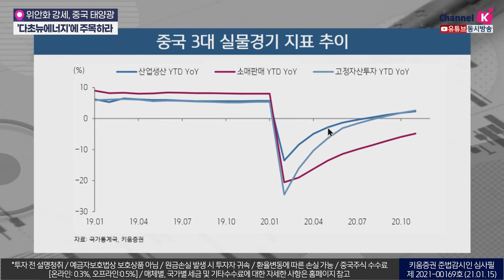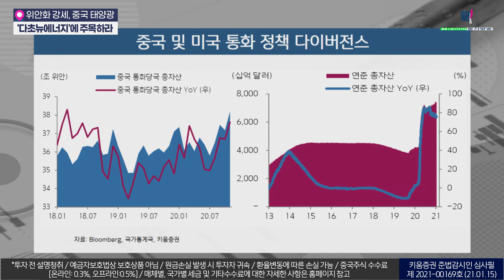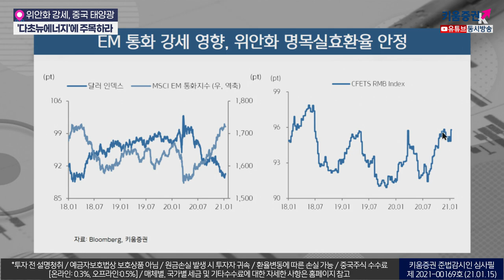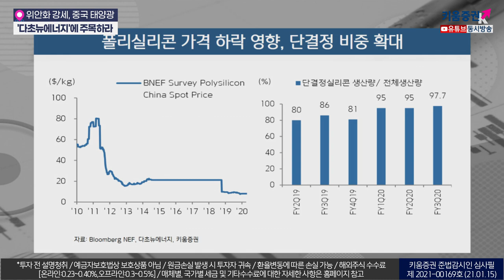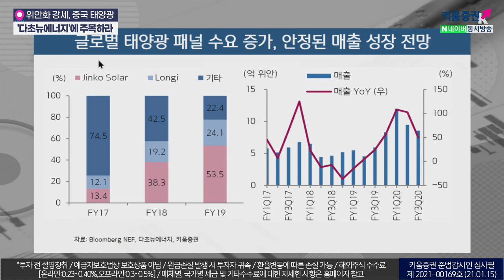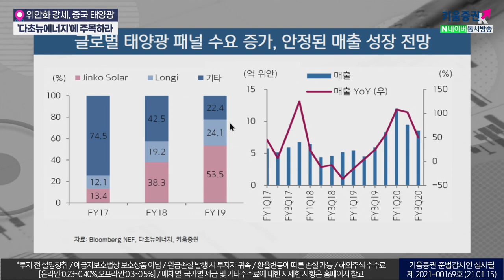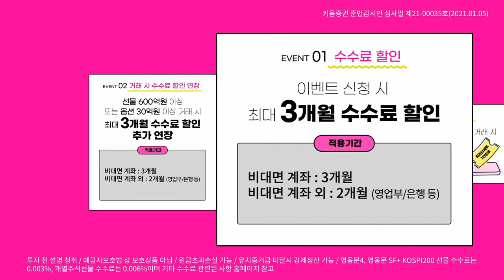위안화 강세, 중국 태양광 업체 '다초뉴에너지'에 주목하라 (G.P.S​.주식투자/21.01.15)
다초 다초뉴에너지는 폴리실리콘 생산 기업
​​폴리실리콘은 태양광 패널의 핵심 원자재
​​태양광 패널을 생산하기 위해, 먼저 폴리실리콘을 가공하여 폴리실리콘 잉곳을 만들고,
​표면을 거울처럼 다듬어 (폴리실리콘)웨이퍼를 생산​
​이후 웨이퍼를 활용하여 (태양전지)셀 및 (셀)모듈을 생산​
태양광셀 효율이 뛰어난 단결정 폴리실리콘 생산에 집중
현재 단결정 폴리실리콘의 시장 점유율은 약 90% 이상으로 추정​

강병욱&김주연 키움증권 채널K 앵커, 홍록기 키움증권 글로벌리서치팀 선임연구원
​「좋아요」와 「구독」 잊지 말고 눌러주세요